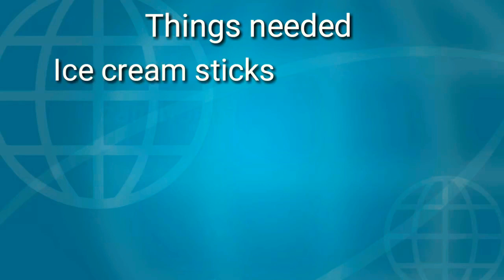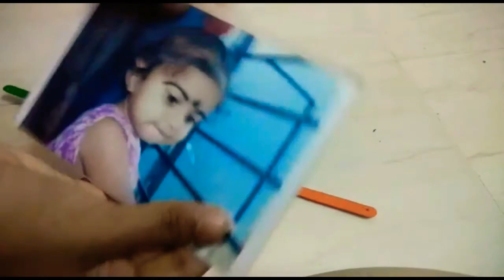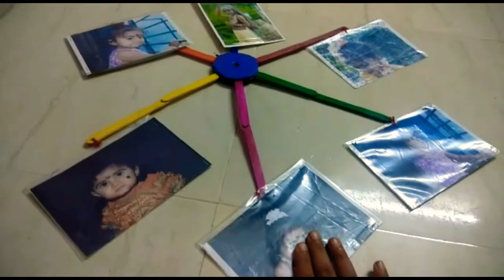Simple wheel frame | lakshi art works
In this video we going to make wheel frame .